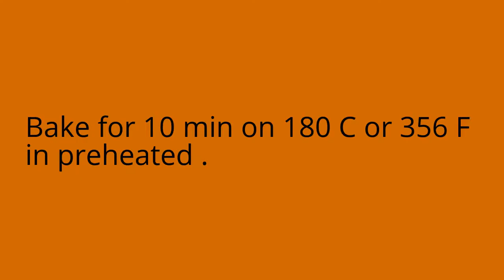How to make Chocolate Molten Lava Cake. Easy Dessert. Easy Baking.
INGREDIENTS:
Melted Butter: 2 oz,
Melted Chocolate: 2 oz,
All purpose flour: 2 oz,
Confectioner's sugar: 1 oz,
Egg: 1
Some extra pieces of dark chocolate.